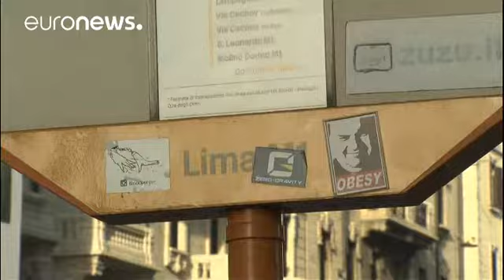İtalyan polisi Anis Amri'nin Milano'daki görüntülerini yayımladı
İtayan polisi, Berlin'deki Noel pazarı saldırısının zanlısı, Tunus vatandaşı Anis Amri'nin Milano tren garından çıktığı anın görüntüsünü yayımladı.

Güvenlik kamerası görüntülerinde, Anis Amri, 23 Aralık'ta gece 00.58'de Milano'daki ana tren garından ayrılırken görülüyor.

Geçtiğimiz Pazartesi günü Almanya'nın başkenti Berlin'de Noel pazarında girerek 12 kişinin hayatını kaybetmesine ve 48 kişinin de yaralanmasına neden olan zanlının, Berlin'den Paris'e ardından Lyon'a ve daha sonra Milano'ya …